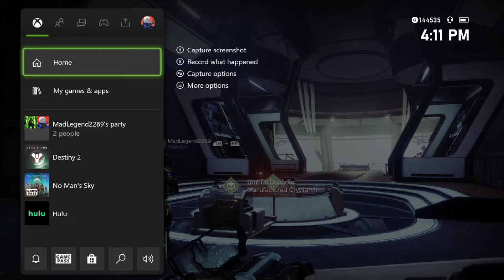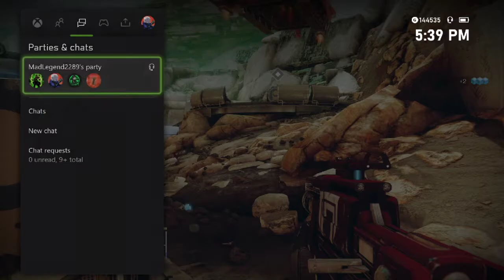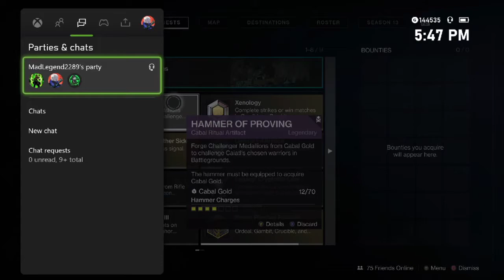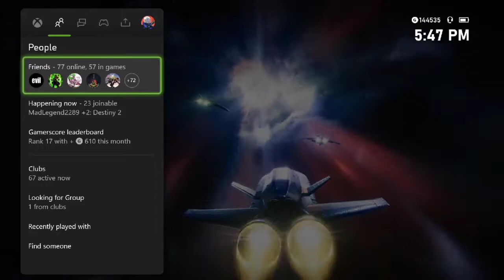Destiny 2 Season of the chosen part 11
I stream Destiny 2 every Saturday come hang out with me and my friends.